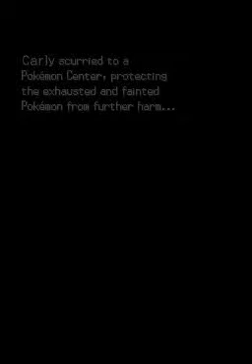Pokemon Black 2 Gameplay [Part 2]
Hey guys! Got my hands on a partially translated Pokemon Black 2!!! Enjoy :)
Not necessarily a walkthrough, just as much gameplay as i can manage tonight.